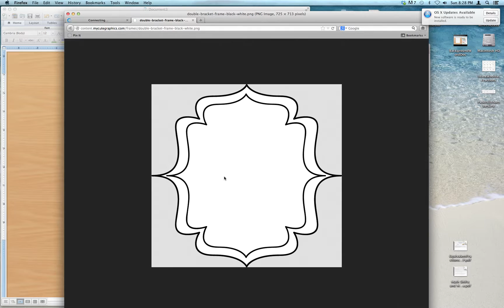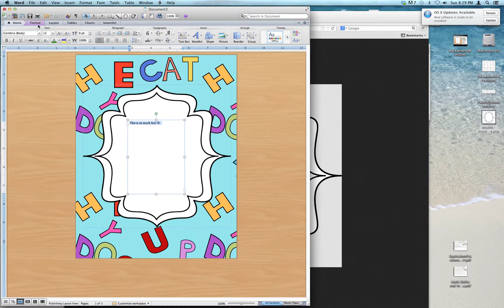Layer a Frame on a Background - Word Doc on a Mac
Have you always wondered how Mac users add frames and text over the top of a background on a Word Doc? This quick video will show you how. This is especially helpful for teachers or homeschoolers who want to add cute backgrounds to worksheets and other student handouts.  The cute background used in the video is from the website, mycutegraphics.com   Find other education-related tips on love2learn2day.blogspot.com